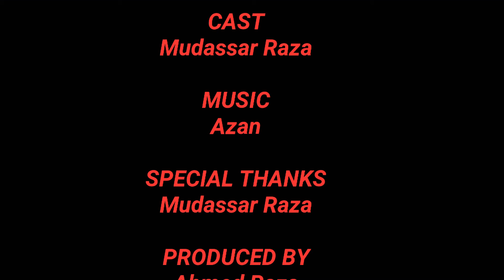inside and outside view of Masjid-al-Haram fill video.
insideoutside view of
Masjid-al-Haram fill video
Safa Marva.
Azan.e.zohr
Safa and Marwa (Arabic: ٱلصَّفَا وَٱلْمَرْوَة‎, romanized: Aṣ-Ṣafā wal-Marwah) are two small hills, connected to the larger Abu Qubais and Qaiqan mountains, respectively, in Mecca, SaudiArabia, now made part of the
Masjid al-Haram. Muslims travel back and forth between them seven times in what is known as Sa'ee
 (Arabic: سَعِي‎, romanized: sa'iy, lit. 'seeking/searching or walking') Ritual Pilgrimages of Ḥajj and Umrah.
Masjid- Al- haram kabah how does look like from outside garte video of Masjid-al-Haram Masjid of Mecca.